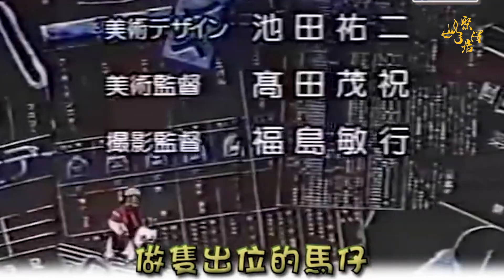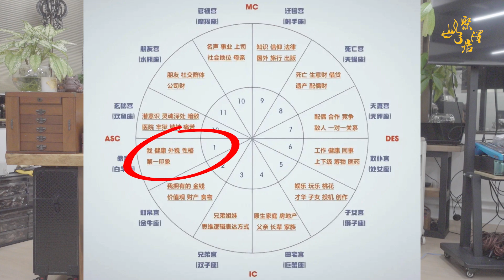【月亮能量】月亮如何影響我們？｜新月滿月上下弦月代表甚麽？｜如何運用月亮變化成為我們的助力?｜新月許願｜滿月冥想｜DEPP師傅｜HEBE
聚澤居每月舉行滿月頌鉢冥想共修班及新月許月冥想共修班，
究竟有何作用？為什麽月亮在這些時段對我們最有影響？
DEPP 師傅和HEBE今集就來和大家講解一下，
星體及月亮會如何影響我們的情緒。

00:00:00:00 開始
00:00:22:22 月亮對我們的影響
00:01:14:02 新月代表甚麽？
00:02:06:17 上弦月代表甚麽？
00:02:36:36 滿月代表甚麽？
00:03:08:33 下弦月代表甚麽？
00:03:28:09 新月可以做的事
00:04:28:42 滿月可以做的事
00:05:34:05 月亮對我們情緒影響的原因
00:07:00:41 占星學的月亮
00:07:31:25 為甚麽較常連結月亮？
00:08:54:09 太陽對我們的影響

每星期會更新關於身心靈和神秘未知領域的內容